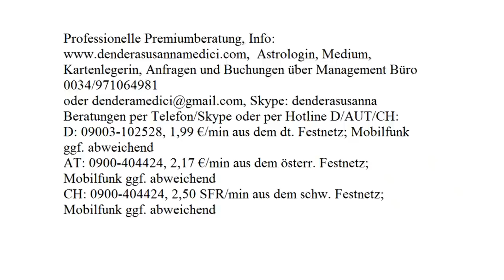Jahreshoroskop 2018: KREBS